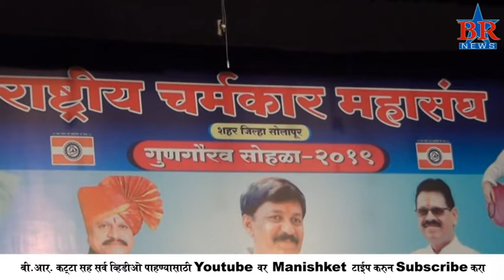राष्ट्रीय चर्मकार महासंघातर्फे गुणवंतांचा गौरव आणि पुरस्काराचं वितरण